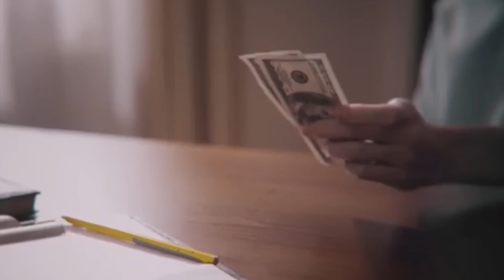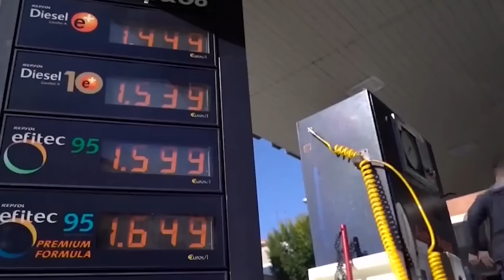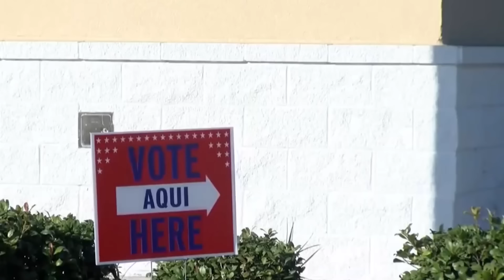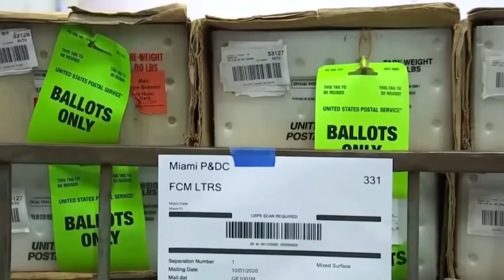Hal Malyan Oo Dollar Ayaad Ku Heli Kartaa Codkaaga Oo Aad Dhiibatey